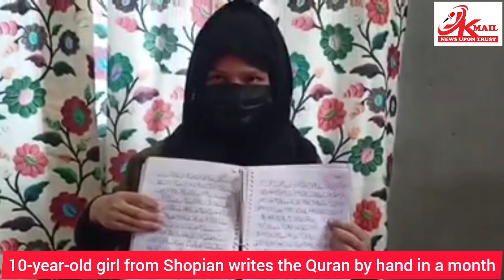10-year-old girl from Shopian writes the Quran by hand in a month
10-year-old girl from Shopian writes the Quran by hand in a month

Srinagar: A 10-year-old girl from South Kashmir's Shopian has handwritten 30 chapters of the Quran in just 30 days.

Muntaha Maqsood (10) daughter of Maqsood Ahmad Ganie from Chitragam Shopian who is a class 5 student at Kindergarten Public School wrote the Quran on close to 700 pages.

Muntaha told that she started reciting the Quran when she was just 4 years old.

"I have already completed my Nazira and writing the Quran with my hand was my dream. In February, I decided to write it and completed writing the Quran on 692 pages", she said.

“My family supported me wholeheartedly in the procedure. I would like to thank my brother Hafiz Sahil Ganie who is my inspiration and he helped me and strengthened my moral compass,” she added.

She in her message to youth said that they must prefer the life after death more and must stay away from social evils so as to make the society better.

She said that giving education to girls is must as educating a woman is considered to be like educating the whole family but education shouldn't take them away from Islam.